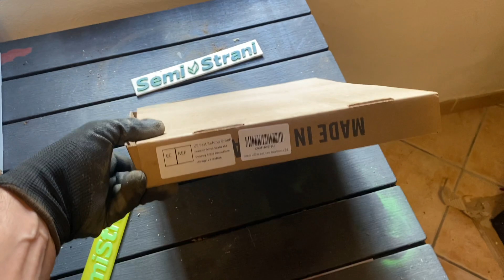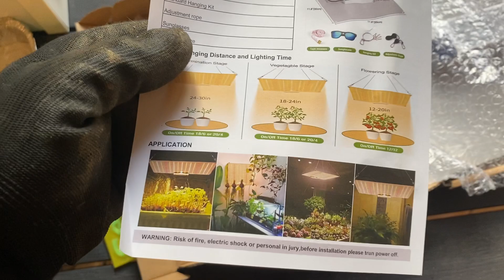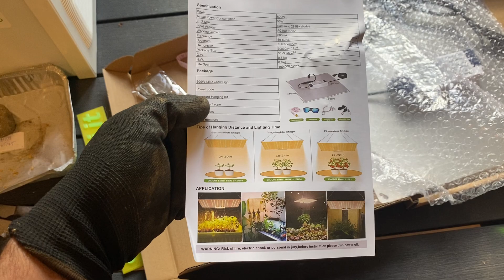SemiStrani.it - Lampada Grow Lamp per Peperoncino 600 Watt, solo 40 € e 50 Watt di consumo effettivo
Lampada 600 Watt
Lampada 1200 Watt

SemiStrani.it - In questo video vi faccio vedere cosa riceverete acquistando questa Lampada da 600 Watt per la COLTIVAZIONE DEI PEPERONCINI TROPICALI, che ha un consumo effettivo di soli 50 Watt che corrispondono a un costo, ad ottobre 2023, di circa 5 euro al mese di elettricità, lasciandola accesa 16 ore al giorno. Questa Lampada per Grow Box è ottima sia per la crescita vegetativa (cioè dal Seme) e volendo, per la fioritura e fruttificazione dei Peperoncini, dei Pomodori e di qualsiasi altro ortaggio che richieda un microcosmo creato dalla Grow Box con una temperatura di almeno 22 - 24 gradi anche d'inverno. Con questa Lampada potrete coprire una superficie di un metro quadrato ad un'altezza di 80-120 cm.

Rare Seeds of Bizarre Chilli Peppers: http:/SemiStrani.it/en_GB/

Semillas raras de Chiles: http:/SemiStrani.it/es_ES/

Graines rares de piments bizarres : http:/SemiStrani.it/fr_FR/